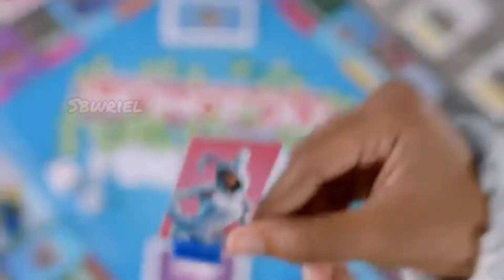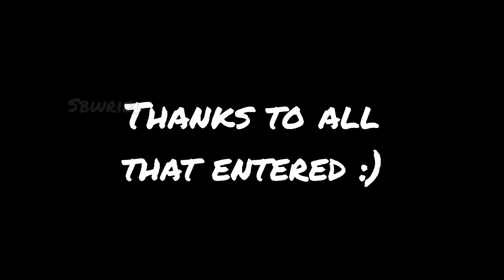The Wheel Winner #2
Can't pronounce my username?  "Sbree-L" is how to do it.

Sbwriel is welsh for trash :]